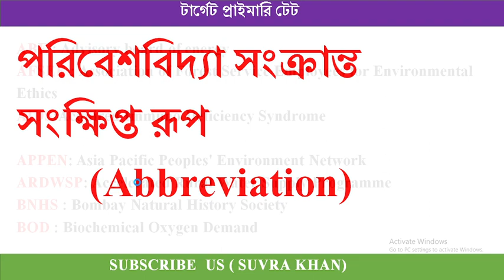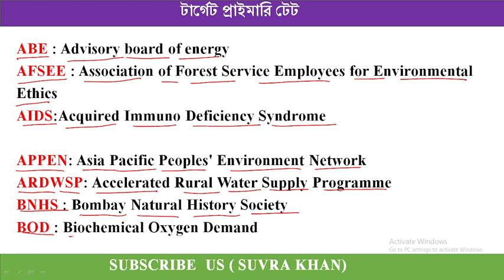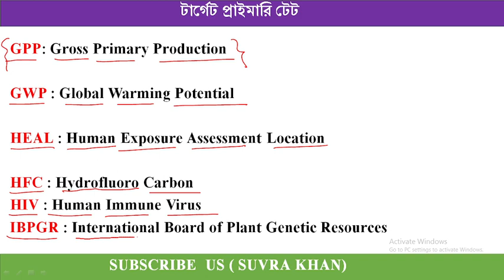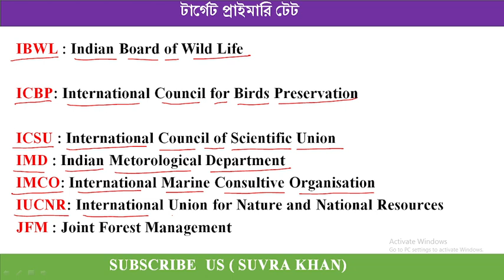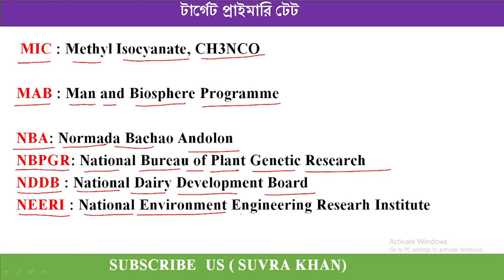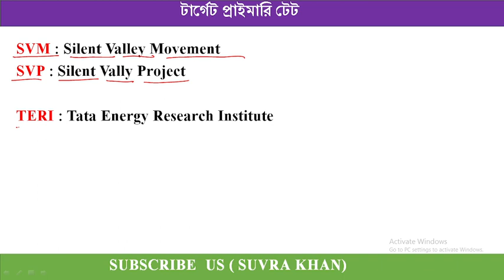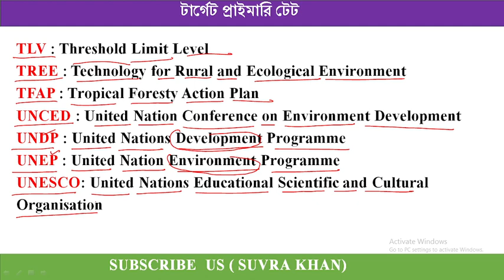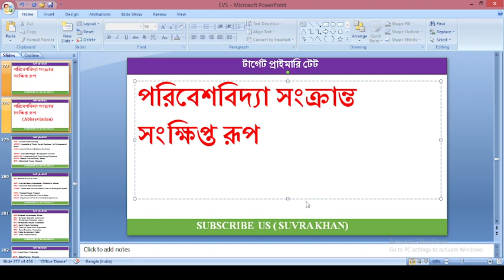1 নাম্বার শিওর করে নিন প্রাইমারি টেটে /পরিবেশ/সাজেশন/ EVS PEDAGOGY FOR WB PRIMARY TET 2022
1 নাম্বার শিওর করে নিন প্রাইমারি টেটে /পরিবেশ/সাজেশন/ EVS PEDAGOGY FOR WB PRIMARY TET 2022
evs পেডাগোগির evs pedagogy for wb primary tet/c tet/গুরুত্বপূর্ণ কনসেপ্ট সহ
mocktest kpmath wbpmath compititive math ও reasoning সমস্ত রকম প্রতিযোগিতামূলক পরীক্ষার প্রস্তুতি আমরা দিয়ে থাকি। এই চ্যানেলে wbp, tet, rail, wbpsc, wbcs, ssc, slst ইত্যাদি পরীক্ষার math ও reasoning করানো হয় বিভিন্ন লাইভ ও রেকর্ডেড ক্লাস এর মধ্যে দিয়ে এবং বাকি subject গুলিও ধীরে ধীরে অভিজ্ঞ শিক্ষকমণ্ডলী দ্বারা ক্লাস করানো শুরু হবে। আমাদের সঙ্গে থাকুন। আপনাদের আন্তরিক সহায়তা একান্ত উপকারী আমাদের কাছে আমাদের হোয়াটস্যাপ ও টেলিগ্রাম চ্যানেলর লিঙ্ক নিচে দেওয়া হলো mocktest ও বিভিন্ন মেটেরিয়াল দেওয়া ওখানে সংগঠিত হবে।
official w. app no 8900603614
ধন্যবাদ
গণিত পেডাগোগির 500 MCQ PART 1/Math pedagogy for wb primary tet/c tet/গুরুত্বপূর্ণ কনসেপ্ট সহ
ধন্যবাদ
primary math suggestion, primary exam math, mathematics for wb tet in Bengali, primary math suggestions, ptet practice set 2020,
Hi,  in this video I have discussed about primary math suggestion. It will help you in wb primary tet exam. So, watch this video till end
Keywords of this content:

wb primary tet book pdf,
simplification tricks in bengali,
simplification question for wb tet in bengali,
mathematics for wb tet in bengali,
primary tet maths question paper,
primary tet 2020 maths,
primary tet exam math preparation 2020,
primary tet exam preparation,
suvra khan
suvra khan math
suvra khan channel
2012 primary tet question paper,
2015 primary tet question paper,
primary tet exam practice set in bengali,
primary tet,